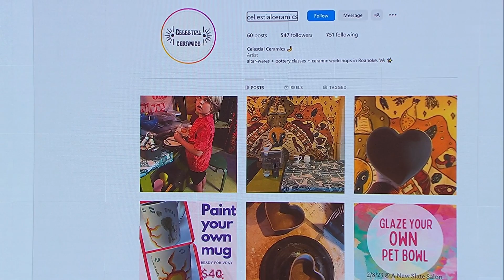Creativity is endless with Celestial Ceramics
Celeste Hodges with Celestial Ceramics joins us to show off her creations and tells us a little bit about the endless possibilities of ceramics.